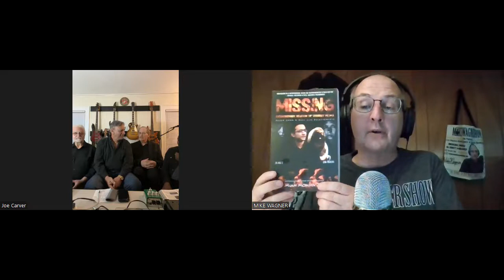The multi-talented Jerry Fanfarelli of JukeBox 45 is my very special guest!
The multi-talented Jerry Fanfarelli of the popular Juke Box 45 Show Band (CT’s Premier 50’s and 60’s Oldies Doo-Wop Show Band) talks about his amazing career of 50+ years in show business growing up in Connecticut with a love for Doo-Wop at 7 influenced by a love for the Duprees, Larry Chance & the Earls, Danny & the Jrs.